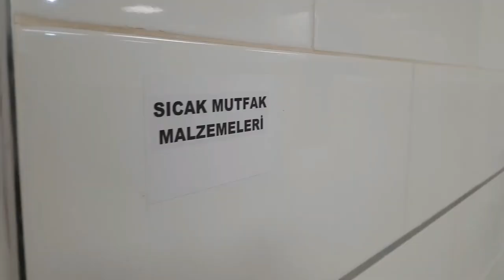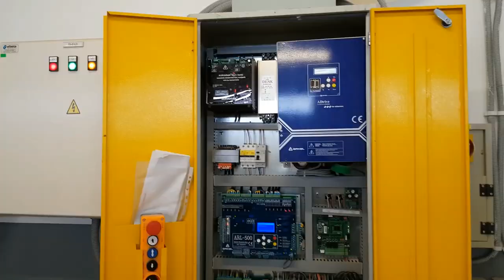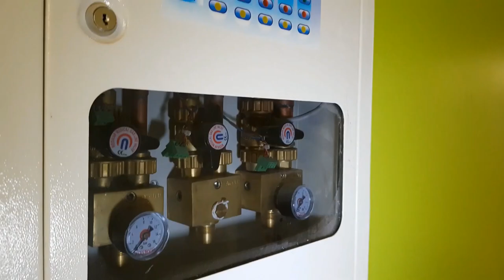NEW 240 BEDS HOSPITAL IN SIDI CHAHMI ALGERIA